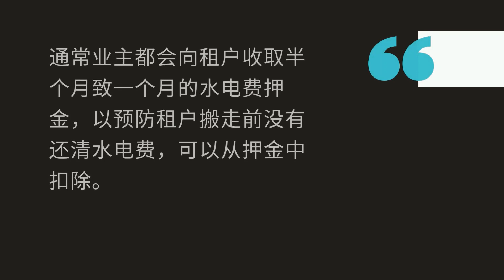【房产小知识 】10 - 预防租户欠水电费的 最有效的方法？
很多人都不知道原来可以这样做！！！

你知道能省去多少麻烦吗？

想由浅入深的学习房地产知识，请追踪我们的专页 @Wong CM《Real Estate 房地产 A-Z》